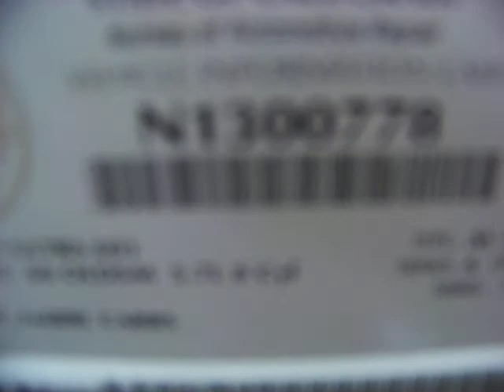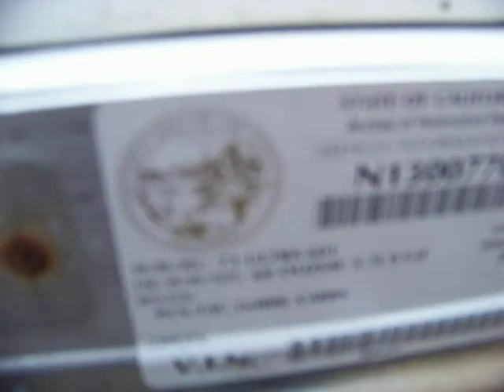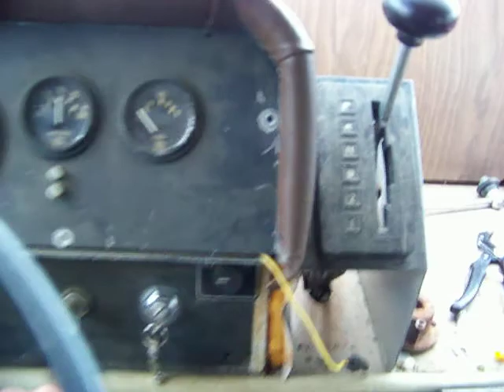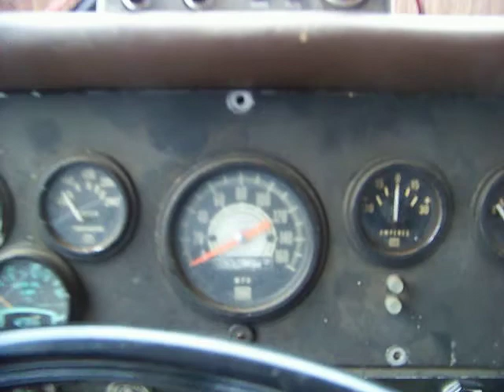One of the rarest motorhomes ULTRAVAN #601 MOVIE#1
This is the Ultravan #601 that previously was the "personal" motorhome of the designer and builder of the ultravan. "Dave Peterson" This is a one off body design that is not present on any of the other (4) 600 series.This is an ALL ALUMINUM motorhome with air bag suspension. The engine is side mounted and is present "under" the furniture out of view.